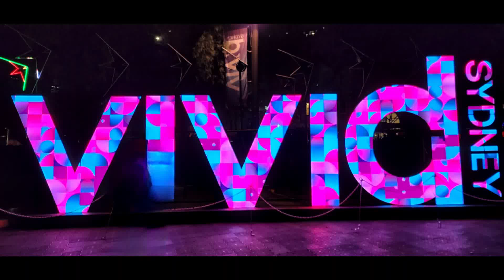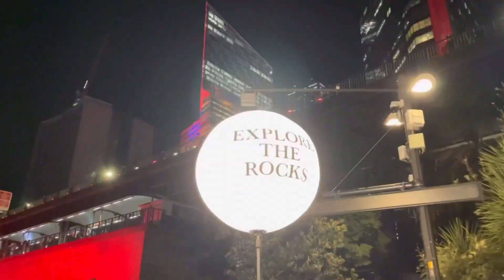Vivid Sydney 2022 Glimpses of Light Show Water Show Drone Show at VIVID Sydney Punjabi Outing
Vivid Sydney is an annual festival that sparks the soul of SYDNEY with creative brilliance for 23 days and nights. Celebrating its 12th year in 2022, Vivid Sydney fuses art, innovation and technology in collaboration with some of the most boundary-pushing artists, thinkers and musicians of our time. Vivid Sydney tells a story of the harbour city beyond the icons, about urban legends, secret spaces and visions for the future. This year, the festival boasts the longest continuous Light Walk in the history of the event, from Sydney Opera House to Central Station.

For one night only over Sydney’s magnificent harbour, Vivid Sydney teams with Paramount+ to present the largest drone light show ever seen in the Southern Hemisphere. Transforming Sydney's wintery evening sky into a sprawling canvas, a fleet of 600 perfectly choreographed LED-equipped drones shape shift and synchronise into enormous 3D images and sequences. Through swarm dynamics and SKYMAGIC’s wizardry, you’ll recognise superstars and characters from Paramount’s movies and entertainment as the drones fly in illuminated formations.